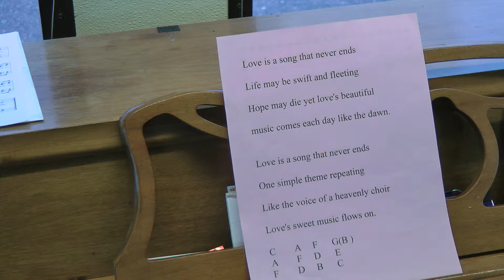Love Is a Song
Practice songs for spring recital